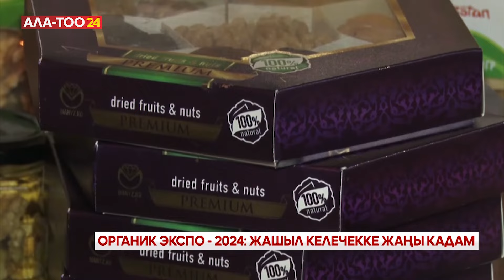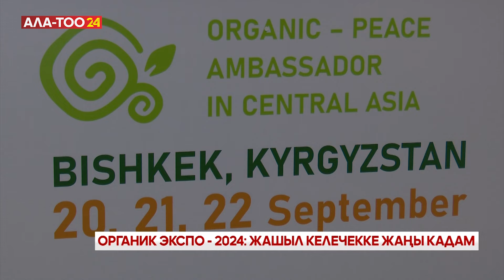Органик ЭКСПО - 2024: Жашыл келечекке жаңы кадам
Бишкекте «Органик ЭКСПО - 2024» форуму башталды. 3 күнгө созула турган иш-чара таза айыл чарба азыктарын өндүрүүнү өнүктүрүү боюнча маанилүү окуя катары каралып, 10дон ашык өлкөдөн 200дөй эксперт катышууда. Кыргызстан тараптан алгачкы ирет уюштурулуп жаткан масштабдуу жыйын бүтүндөй Борбор Азиянын экспорттук жана соода дараметин жогорулатууга мүмкүнчүлүк түздү.